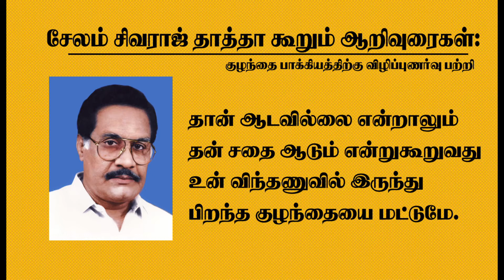சேலம் சிவராஜ் தாத்தா கூறும் அறிவுரைகள் | Salem Sivaraj grandfather's advice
ஆண்மை குறைபாடு சம்பந்தப்பட்ட பிரச்சனைகளுக்கு உரிய தீர்வாக சிவராஜ் சித்த வைத்திய சாலையின் மருத்துவ அணுகுமுறை எவ்வாறு அமைகிறது என்பது பற்றி இந்த பதிவில் Dr. சிவராஜ் தாத்தா அவர்கள் தரும் விளக்கங்களை காணலாம்.

In this video, Dr. Sivaraj Thatha talks about the basic reasons for the infertility issues and how this can be cured through the herbal medicinal practices and products of Sivaraj Siddha Vaithiya Salai.

About Salem Sivaraj Thatha: The Father of Siddha Medicine in Modern India; One of the legendary Medical Professionals of India, who believed that serving Humankind is the service to God.

195, Tamil Sangam Rd, Rajaram Nagar,